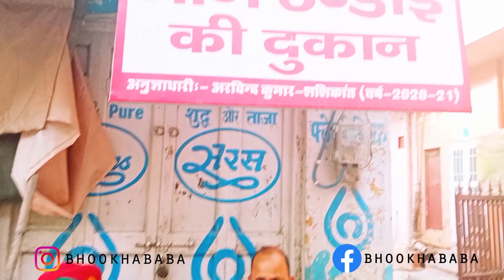Holi in Bikaner 2021 | भांग भुजिया, मिठाई | Bhang in Rajasthan part-1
Hello foodies Happy Holi to all, In this video u see Holi in Bikaner & I tried bhang bhujia , bhang mithai & many more things.
My Gears-

1 like = 1 motivation